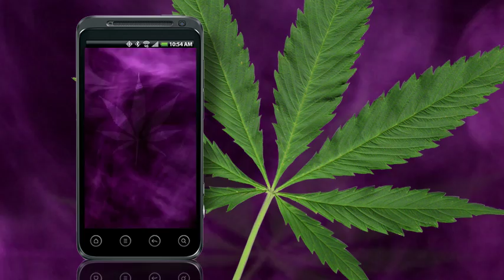Purple Kush Marijuana app for Android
Purple Haze Live wallpaper apps for Android. Get this Live Wallpaper on your smart phone- promote 420! Smoke Licks and Curls around a Pot Marijuana Leaf. Android app 4 420 and Medical Marijuana.
marijuana

For fans of  Jimi Hendrix, Medical Marijuana, weed, pot, hemp, Mary Jane, smoke, marijuana, ganja, cannabis, 420 & Bob Marley. Cannabis live wallpaper, pot marijuana, cannabis pot or Pot cannabis.

FREE to view FUN DOWNLOADS:
Talking Cyborg or Talking Tom -inatah as Arnold says)

Behind the scenes:
Republican National Convention Talking Romney does the Robot

Written and performed by:
Talking Obama on Google + and Google Play

Many thanks to the Inspiration of Bob Marley and The Best Apps of Android

Thanks for Steampunk, Luck, and for Lotto Numbers. We've yet to strike it rich but are hopeful

Lovely and large sugar Marijuana leaf encircled with swirling purple smoke in celebration of the cannabis community.

for more apps! (currently, I am working on games games & more games!).

An HD version for Tablets & the new Galaxy S3 will be out shortly!